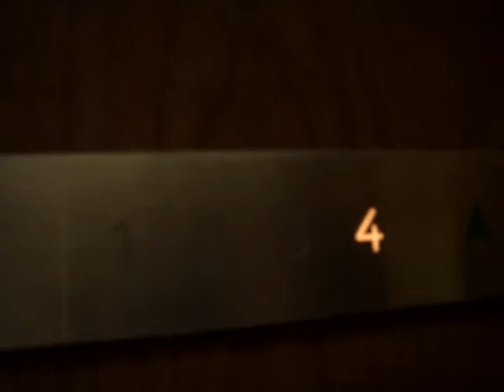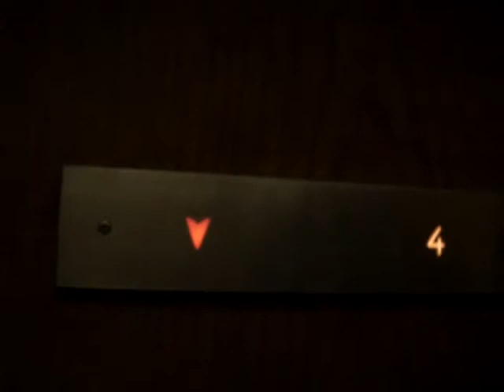Southern Elevator in Lynchburg Elevator quad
an old elevator